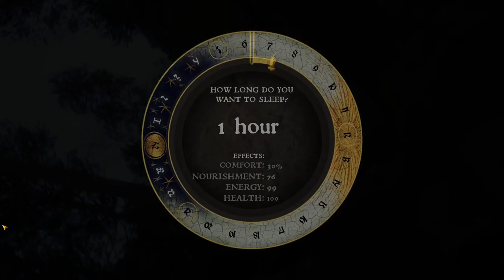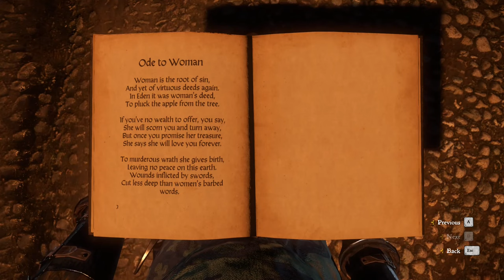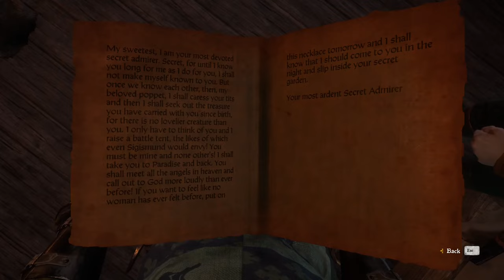Kingdom Come: Deliverance gameplay [no commentary] part 28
Sir Hans tries to seduce "love of his life". With Henry's help, of course.

00:07 Hans tells Henry about "love of his life" and what he wants from him
04:53 Asking Ledetchko player about the necklace
15:23 Finding a murder scene
59:32 Arriving at the camp as Sir Alphonse
01:01:10 Talking to Old Blaha
01:10:07 Duel with Noggin
01:11:16 Talking with Pechuna
01:13:54 Talking to Berta
01:15:47 Talking to Mladota
01:31:49 Talking with camp wench
01:42:05 Picking up the prize
01:49:42 Telling Sir Anselm who is the murderer
02:02:45 Bringing necklace to Hans
02:27:40 Getting letter and necklace from Hans to Karolina's trunk
02:32:13 Another task from Hans
02:34:56 Getting recipe for Musk of Infinite Allure
02:40:15 Talking to Brother Nicodemus
02:42:00 Making a potion for Hans
02:48:42 Bringing potion to Hans
02:52:37 Potion didn't work the way Hans expected
02:58:24 Henry helps Hans recite poetry

03:02:00 Dealing with girl's father
03:08:26 Hans tells Henry about his night (spoiler: it didn't go well)